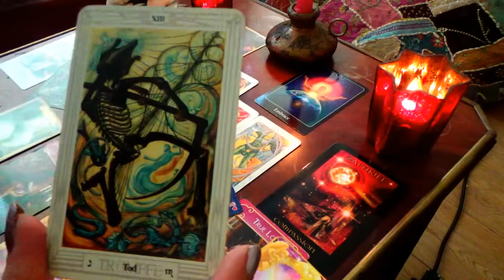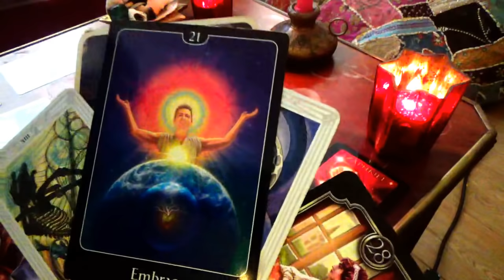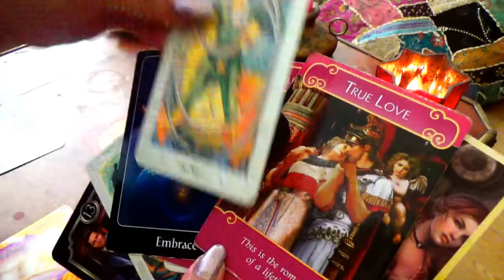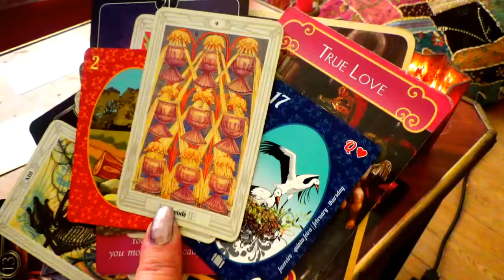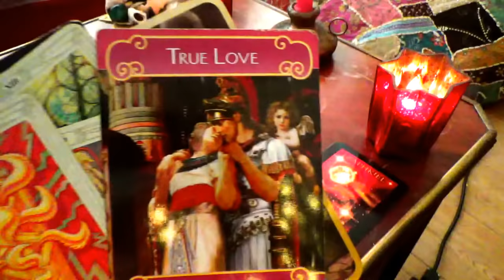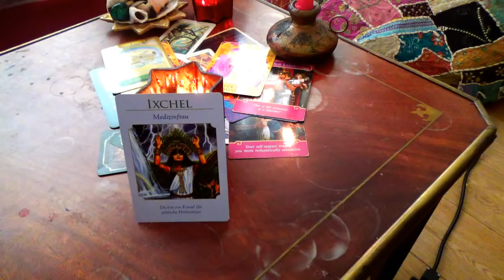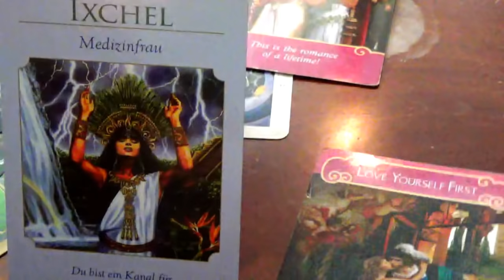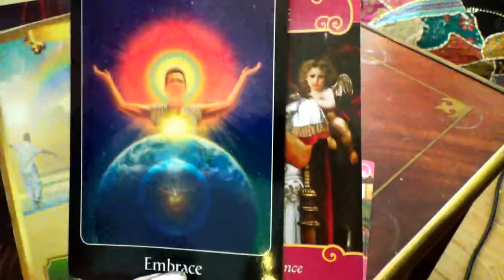Sternzeichen Skorpion Juli 2018